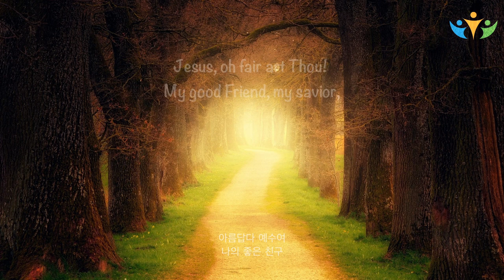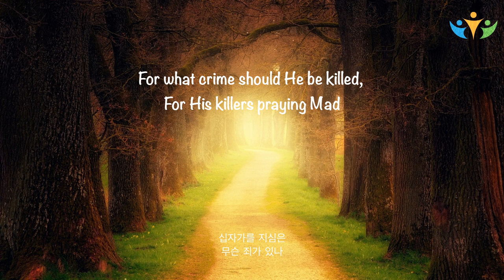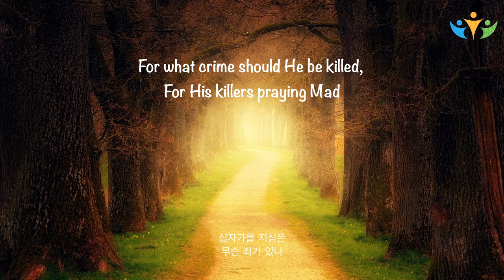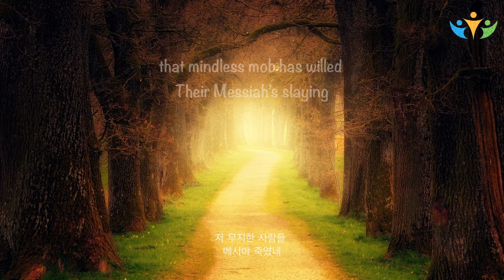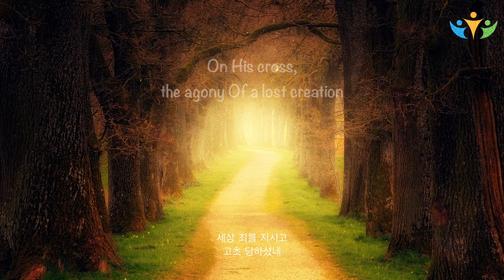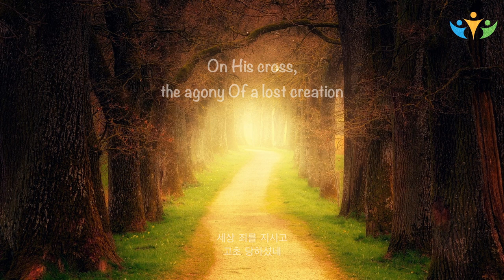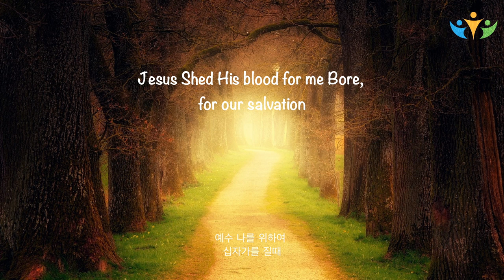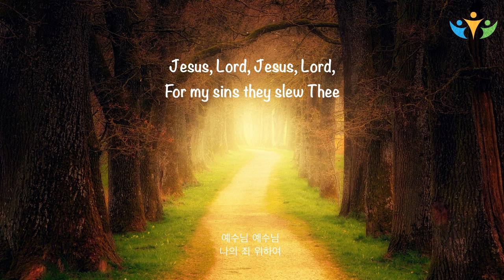[Jesus Shed His blood for me] Piano Hymn | Healing & Restoration | Prayer | Meditation | Relax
Deep Prayer Piano Worship to help you  Pray & Meditate for Quiet Time.
A continuous repetition of a song will lead you to the deep presence of God.

깊은 기도 피아노 워십은 여러분의 QT를 위해 기도와 묵상을  도울 것입니다.
한 곡의 반복은 여러분을 하나님의 깊은 임재로 인도할 것입니다.
하나님이 여러분을 축복합니다.

Jesus Shed His blood for me / 예수 나를 위하여

1. Jesus Shed His blood for me Bore, for our salvation,,
    On His cross, the agony Of a lost creation.

2. For what crime should He be killed, For His killers praying
    Mad, that mindless mob has willed Their Messiah’s slaying.

3. None there lives who dose not know Sin, bloodied as crimson
    But the cross makes white as snow All in Christ’s dominion.

4. Jesus, oh fair art Thou! My good Friend, my savior,
    Thy grace, only, saves me now,And from hell forever.

Refrain
    Jesus, Lord, Jesus, Lord,For my sins they slew Thee.
    Now by thy blood restored,Draw the sinner to Thee.